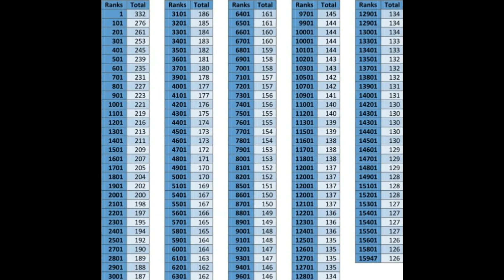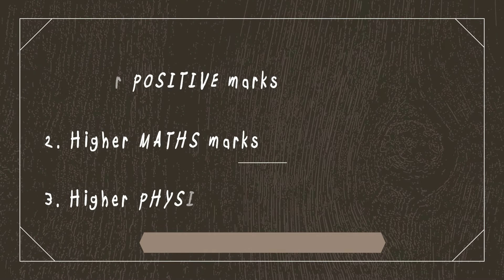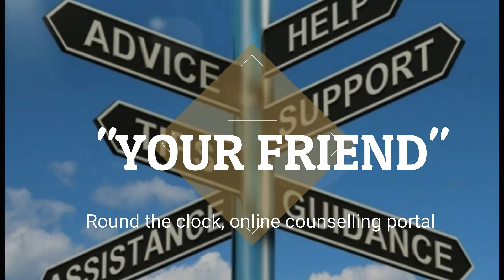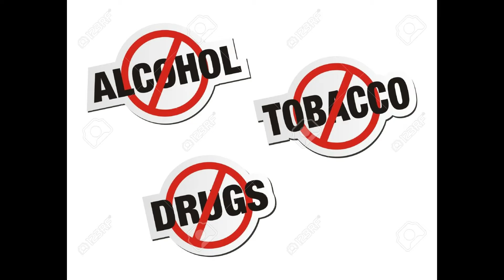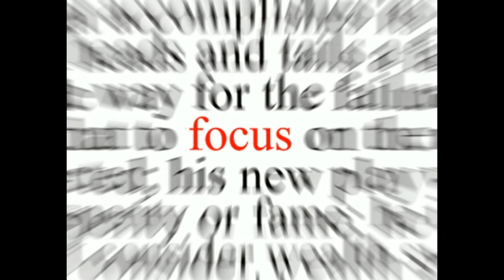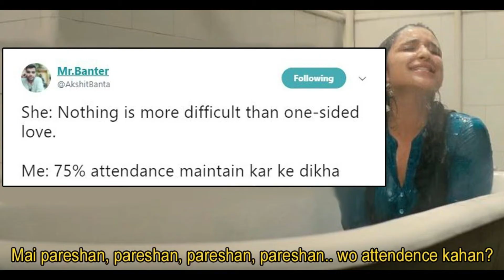Change in JEE Ranking Formula! | Engineering News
Changed my name to SANE Ideas!
Don't worry, the content is still going to be the same!

This video is about 4 different news stories related to the engineering college world!

The 4 articles are:

1. Change in JEE Advanced Ranking Formula

2. Anti - Suicide Cell at IIT Roorkee

3. NIT Jalandhar student tops GATE

4. Minister promises increased funding to research and innovation programmes at IITs, NITs and IISERs

Let me know if I should make Engineering News a regular video series on my channel (possibly weekly or twice a month)

Comment what other kinds of videos you would like to see. Need more ideas!

Follow on Quora: @Neil Punekar for great answers

1. What TOP 10 should  I do next ?

2. What kind of video should I do next?

3. Which Campus Tour Video next?

4. What College VS episode next?

5. What stories should I include in the next Engineering News episode?